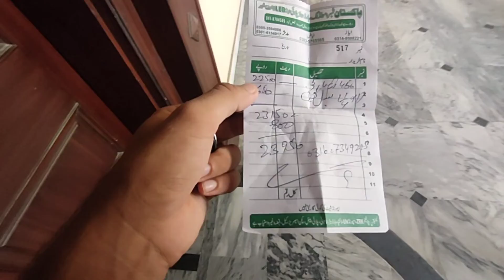Chumaa Hai bhai yah to😘😘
vlog,vlogaftercollege 365 days, Fitfd daily vlogging ideas
daily vlogging channel names
daily vlogging hashtags
daily vlogging reddit
daily vlogging start
is daily vlogging worth it
best daily vlogging camera
my daily vlogging
daily vlogging tips
daily routine vlogger daily vlogging ideas
daily vlogging hashtags
daily vlogging reddit
daily vlogging start
fitfd fsd admission 2021
fitfd merit list 2021
fitfd admission 2021
fitfd merit list 2020
fitfd stands for
fitfd fsd admission form 2020
fitfd fsd location
fitfd fsd
fitfd fsd admission 2021 last date
fitfd faisalabad
fitfd fees
fitfd university